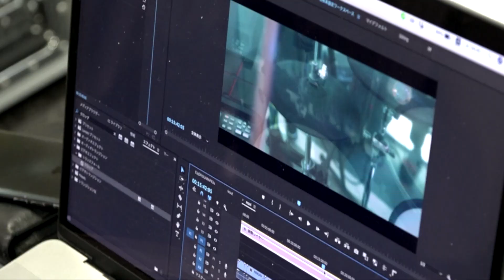spacecraft (feat.mako) MVメイキング & お知らせ！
2020/1/18(土) TSUTAYA O-WESTにて行われるワンマンライブ「sui sui planet」にマルチクリエイター「まこ」の出演が決定！
コラボ曲である「spacecraft (feat.mako)」のMVメイキング映像も公開！

2020/01/18
TSUTAYA O-WEST
sui sui duck oneman live
「sui sui planet」
open/start
18:00/18:30

¥3,500- (+1D)

チケットは各種プレイガイドにて絶賛販売中！！

spacecraft (feat.mako)
作詞・作曲　渋谷勇太
編曲　堀内拓海・竹内聖

歌詞

宇宙で最高の夜になるよ
夢中で飛ばして大気圏までGO
スレスレのUFOはじめまして今度
月の名店で話なんてどう？

期待と不安の丁度半分
テイクオフまであと何分？
機体をチェック大丈夫？
ハートビートあがってく
地球にバイバイあと3分
キャパいっぱい燃料は充分
機内モード大丈夫？
会えるかな未知と遭遇

回ってる地球の速度
合わせてお別れ言おう
そろそろさ管制塔
10を切って大合唱
増える謎解明しに行こう
何処か遠く見つけに行こう
夜、光り出す線の先あたりで

地球は壮観かなりブルー
飛来するUFOクルー
未来的招待に困る
行き先変更連れてく
夜光り出す線の先あたりで